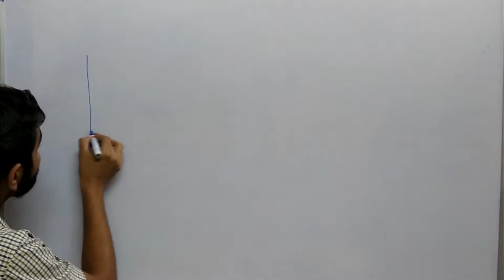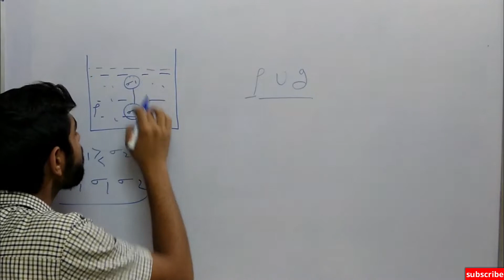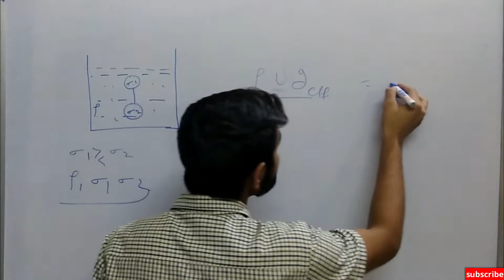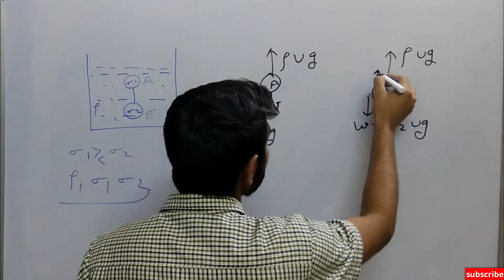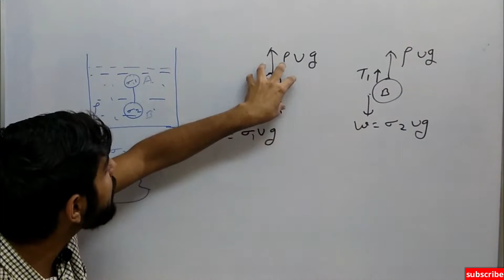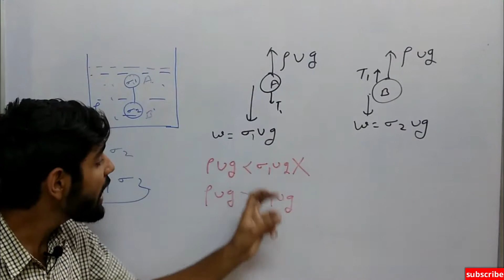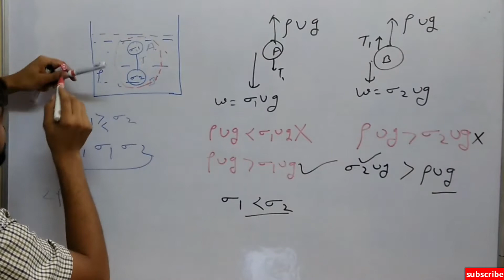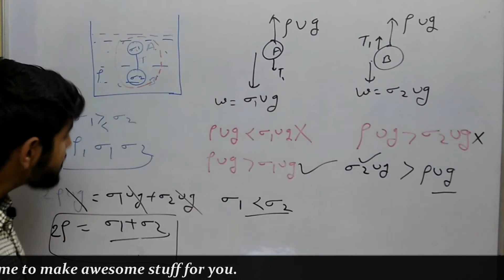Fluid Mechanics || Static Fluid Problem || Buoyant Force Problem || Hindi || English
In this video lecture we discuss about a numerical problem based on Buoyant Force